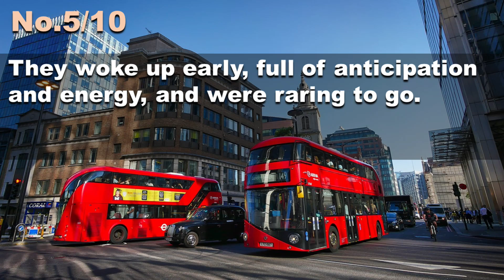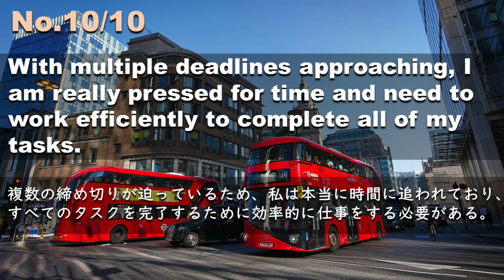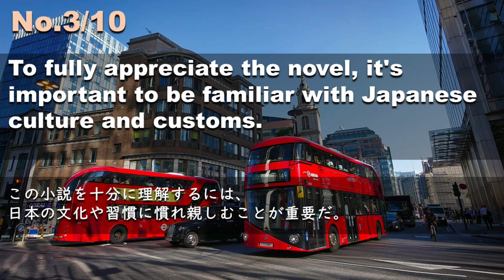230919【例文音読3分だけ】超速英語リスニング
本日の例文はこちら
He was injured in the accident, but fortunately not seriously.
彼は事故で怪我をしたが、幸いにも大事には至らなかった。
Many residents of New York City are immigrants.
ニューヨークの住人の多くは移民である。
To fully appreciate the novel, it's important to be familiar with Japanese culture and customs.
この小説を十分に理解するには、日本の文化や習慣に慣れ親しむことが重要だ。
It took me a while to find the right answer to this tricky question.
この難しい質問に対する正しい答えを見つけるには、しばらく時間がかかりました。
They woke up early, full of anticipation and energy, and were raring to go.
早起きした彼らは、期待とエネルギーに満ち溢れ、準備万端であった。
The federal tax code is a complex set of laws that requires expert interpretation.
連邦税法は複雑な法律であり、専門家の解釈を必要とする。
After the riots broke out, the government declared martial law and called in the military to restore order.
暴動が発生した後、政府は戒厳令を布告し、秩序を回復するために軍隊を呼びました。
Serious social problems such as poverty and inequality need to be addressed by society.
貧困や不平等といった深刻な社会問題には、社会が取り組む必要がある。
I don't like the taste of artificial sweeteners, so I prefer sugar in my coffee.
私は人工甘味料の味が好きではないので、コーヒーには砂糖を入れて飲むのが好きです。
With multiple deadlines approaching, I am really pressed for time and need to work efficiently to complete all of my tasks.
複数の締め切りが迫っているため、私は本当に時間に追われており、すべてのタスクを完了するために効率的に仕事をする必要がある。